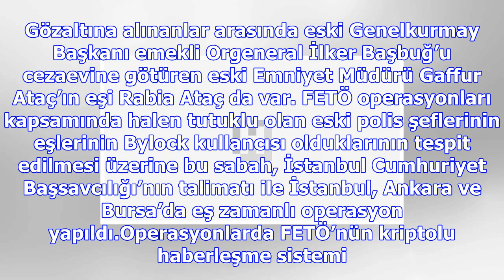Son dakika... o polisin eşi de gözaltında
Ergenekon, Balyoz, 17-25 Aralık ve Selam Tevhid operasyonlarında görev alan eski polis şeflerinin eş...